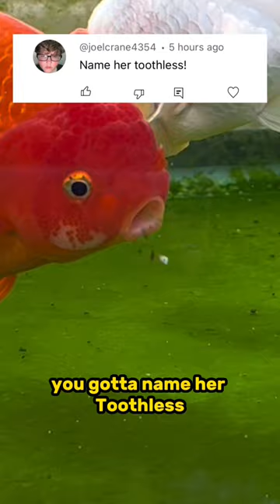My goldfish lost a tooth ON CAMERA - Update